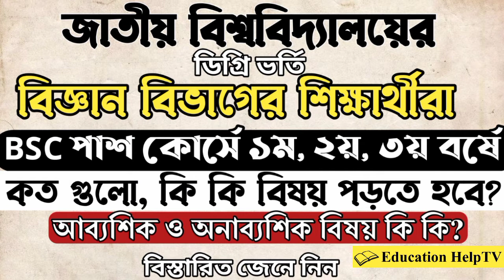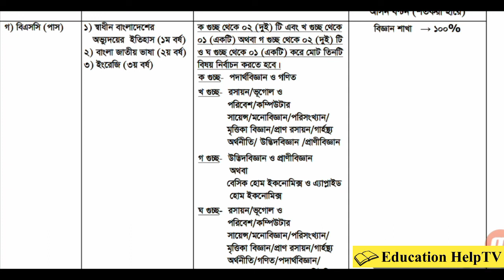জাতীয় বিশ্ববিদ্যালয় ডিগ্রি ভর্তি ২০২১-২২ | Degree Admission 2021-22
আসসালামু আলাইকুম।

গুরুত্বপূর্ণ যেসব ভিডিও সবার উপকারে আসবে-

★ BA ও BSS কোর্সে আব্যশিক ও অনাব্যশিক বিষয় এবং কয়টি ও কি কি বিষয় পড়তে হবে ভিডিও লিংক